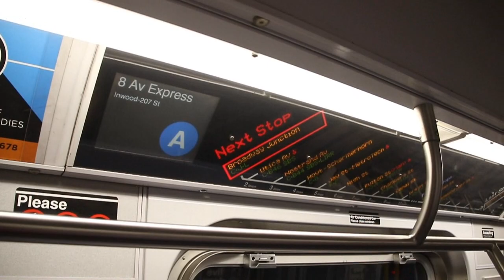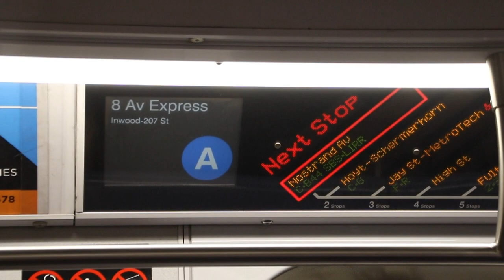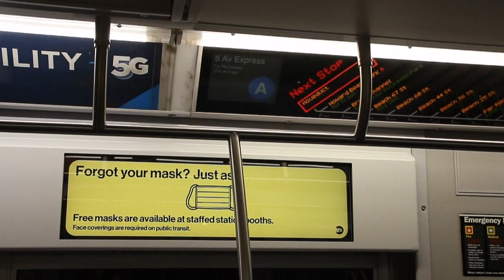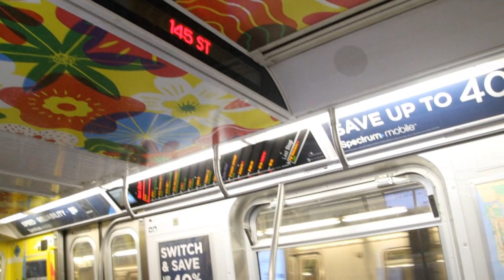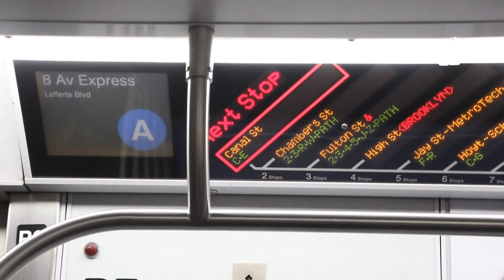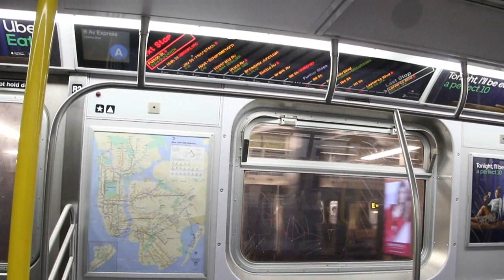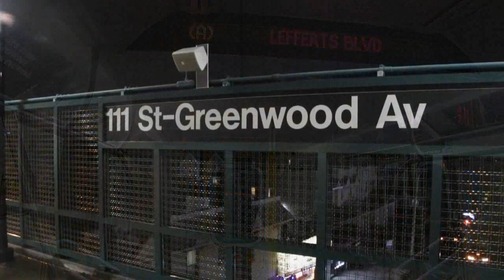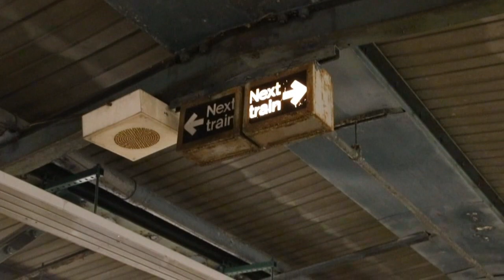R160 Trains Temporarily on the A, Part 2 (October-December 9, 2020)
Here are various videos taken between October 2020 and December 9, 2020, featuring the MTA NYC Subway, in particular the 8th Avenue, Fulton St, and Rockaway lines! While Bombardier Transportation R179 cars were taken out of service to be inspected following the uncoupling of several of those cars, R160 trains were borrowed from the F, which was running with reduced frequencies due to signaling work on the Culver Line and the Queens Blvd Line. With the R179 cars being returned to service since September 23, 2020, fewer R160 trains were needed on the A until the last train ran on December 10, 2020. Many videos show the second-to-last run during the period of R160 trains on the A on December 9, 2020.